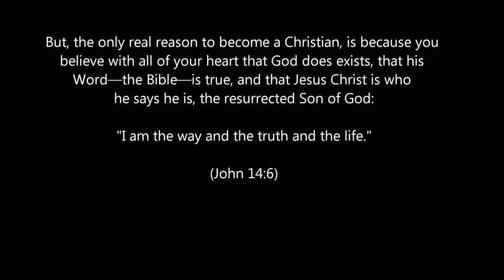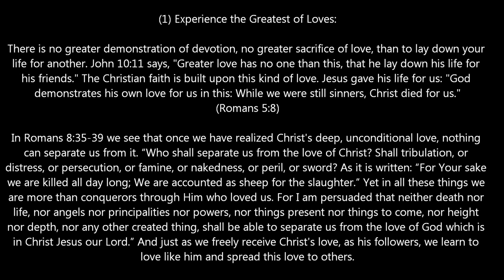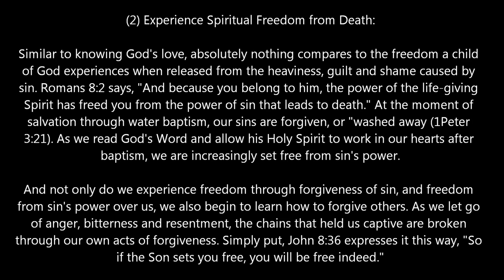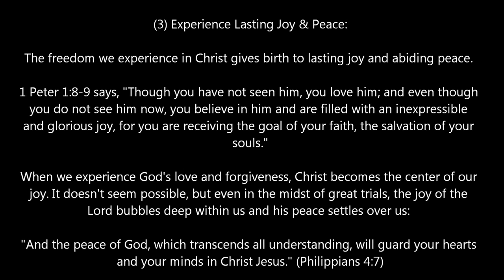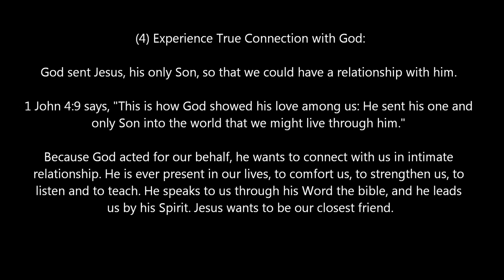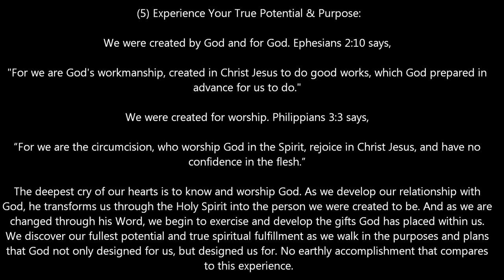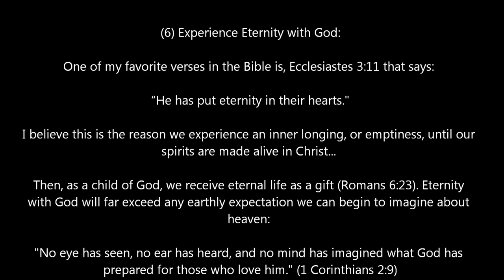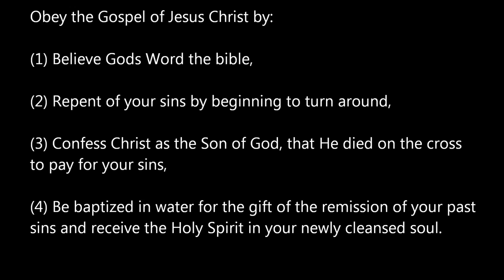6 Reasons to Become a Christian